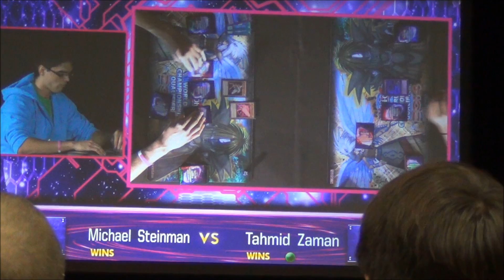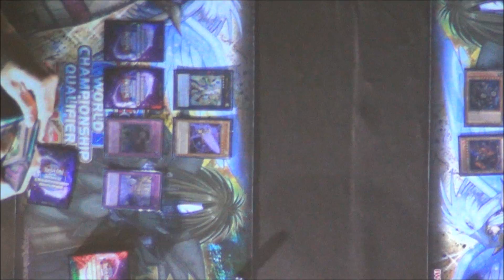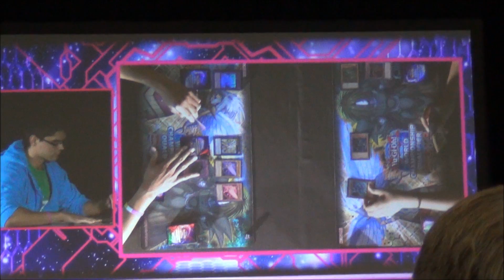Yugioh NAWCQ 2014 Top 16 - Artifact Traptrix vs Mythic Dragon Rulers - Game 2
Here is the Top 16 feature match from the NAWCQ 2014! Michael
Steinman on the left playing Artifact Kuribandit Traptrix vs Tahmid Zaman on the right playing Mythic Blue Eyes Rulers.